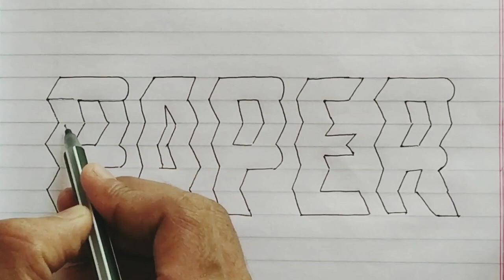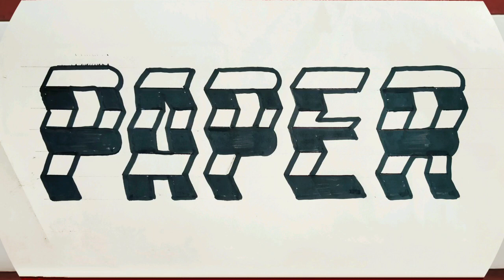How to write "Paper" In paper folding font Writing |Calligraphy Writer